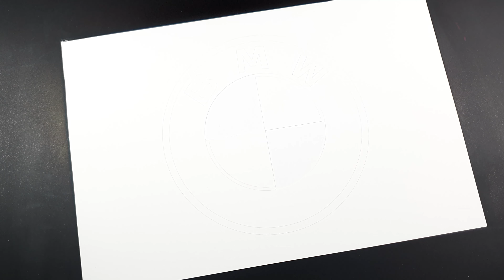How to draw BMW logo with a stencil | Logo art